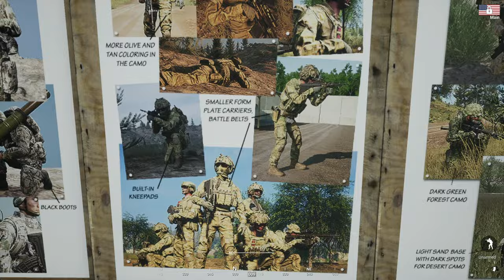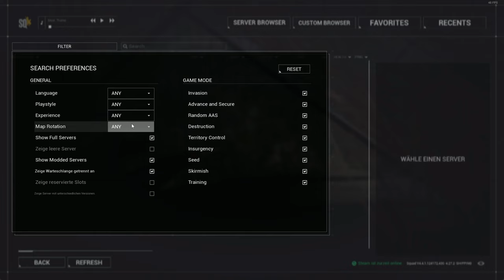Neu in SQUAD?🫵 Der Einstiegs Leitfaden Guide🫡 für die ersten 25 Stunden ! How 2 Squad 5.0 / 4.5 DE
DE: Bist du neu in Squad und hast viele Fragen? Wer? Was? Wie? Warum? Und wieso eigentlich? Ich nehme dich mit auf die Reise in Squad, dismal nicht live sondern mit Script und der Reihe nach.
ich helfe dir das Fundament zu legen, die Basis für alles was am Anfang wichtig ist um nicht im Schlachtfeld unterzugehen und dich stück für stück vom Blauhelm zum Squaddie zu machen.
Wir stellen gemeinsam die Technik ein und gehen durch das Tutorial. Anschließend suchen wir einen Anfänger freundlichen Server und arbeiten die Checkliste ab. Ziel ist es dich bei deinen ersten 25 Stunden in Squad zu unterstützen und Fehler zu  reduzieren. Damit du einen einfacheren Einstieg in Squad hast deswegen der Guide.
Ich habe den Guide erweitert um Situationsbewusstsein und How 2 make calles.
Das Video ist in Kapitel unterteilt, so dass du jederzeit das findest, was du sucht damit die Hilfe auch bei dir ankommt:-)
Ich hoffe, damit können wir 8/10 deiner Fragen klären mit diesem Leitfaden / Guide wenn nicht lass es mich wissen . Und du hast einen Spaßigen und einspannten, Einstieg in Squad.
Liebe grüße gehen raus an unsere Vertanen und Neulings Squaddies!
(work in Progress)
Kapitel:
0:00 Einleitung / intro
0:20 Technik Eistellen Grafik und Co, Nachjustieren und Tutorial
2:12 Server Suchen (Anfängerfreundlich) und Finden
3:18 Passenden Squad finden
4:14 SQUAD = C+C+C  Kommunizieren, Koordinieren und Erobern
4:45  Das 1*1 von Squad  und Vorstellung des Riflemen (Schütze)
6:59 Wie du Friendly Fire Vermeiden / Reduzieren kannst
9:12 B.s.p für Squad Audio system zu eurem Vorteil nutzen
9:38 Ausdauer hilft beim schießen spart Ausdauer für das ADS
9:49 Ausdauermanagement / von Deckung zur Deckung laufen
10:40 nicht direkt in den Gegner laufen
10:58 Bei Beschuss in Deckung laufen und flankieren (small Flank Bsp.)
11:26 Zig-Zag moviert erlernen und in euer Gameplay einbauen
11:36 Mit der "ALT" Taste umsehen beim laufen
11:46 Suppression Effekt Beispiel und Suppression fire nutzen
12:10 Q,E nutzen (Seitlich lehnen geht im Stand, Hocke und beim Liegen!)
12:43 Situational awareness (Situationsbewusstsein) / Calls richtig machen vorausschauend Agieren
17:30 lieber ein genauer Treffer zum töten als ein Magazine leeren im 1on1
17:46 Als Riflemen Munition anbieten und freundlich zu allen sein!
17:52 B.s.p für alles Kombinieren was ich gezeigt habe und in euer Gameplay einbinden voller clip (SQUAD Moment´s als Riflemen)
24:43 Outro
Vielen Dank an alle Beteiligten im Video.

Schreibt konstruktive Kritik, Anregungen, Anfragen oder Wünsche in die Kommentare oder schreibt einfach an @Piranja13 Liebe!